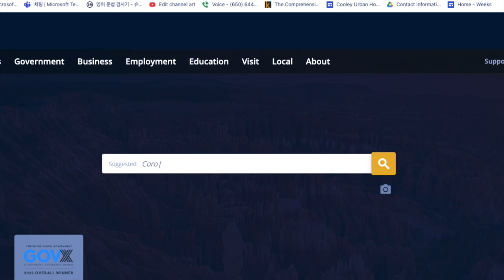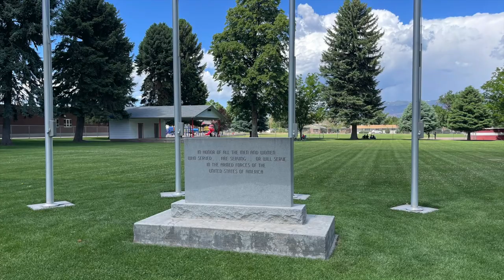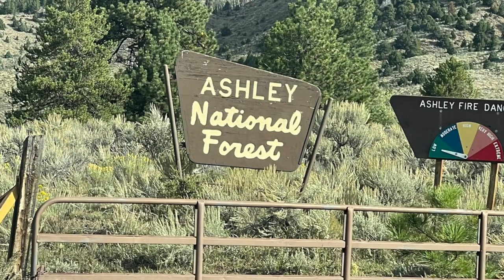169. UTAH STATE IN UNITED STATES OF AMERICA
Utah is a landlocked state in the Mountain West subregion of the Western United States. It is bordered to its east by Colorado, to its northeast by Wyoming, to its north by Idaho, to its south by Arizona, and to its west by Nevada. Utah also touches a corner of New Mexico in the southeast. Of the fifty U.S. states, Utah is the 13th-largest by area; with a population over three million, it is the 30th-most-populous and 11th-least-densely populated. Urban development is mostly concentrated in two areas: the Wasatch Front in the north-central part of the state, which is home to roughly two-thirds of the population and includes the capital city, Salt Lake City; and Washington County in the southwest, with more than 180,000 residents. Most of the western half of Utah lies in the Great Basin.
Utah has been inhabited for thousands of years by various indigenous groups such as the ancient Puebloans, Navajo and Ute. The Spanish were the first Europeans to arrive in the mid-16th century, though the region's difficult geography and harsh climate made it a peripheral part of New Spain and later Mexico. Even while it was Mexican territory, many of Utah's earliest settlers were American, particularly Mormons fleeing marginalization and persecution from the United States. Following the Mexican–American War in 1848, the region was annexed by the U.S., becoming part of the Utah Territory, which included what is now Colorado and Nevada. Disputes between the dominant Mormon community and the federal government delayed Utah's admission as a state; only after the outlawing of polygamy was it admitted in 1896 as the 45th.
People from Utah are known as Utahns. Slightly over half of all Utahns are Mormons, the vast majority of whom are members of the Church of Jesus Christ of Latter-day Saints (LDS Church), which has its world headquarters in Salt Lake City; Utah is the only state where a majority of the population belongs to a single church. The LDS Church greatly influences Utahn culture, politics, and daily life, though since the 1990s the state has become more religiously diverse as well as secular.
Utah has a highly diversified economy, with major sectors including transportation, education, information technology and research, government services, mining, multi-level marketing, and tourism. Utah has been one of the fastest growing states since 2000, with the 2020 U.S. census confirming the fastest population growth in the nation since 2010. St. George was the fastest-growing metropolitan area in the United States from 2000 to 2005. Utah ranks among the overall best states in metrics such as healthcare, governance, education, and infrastructure. It has the 14th-highest median average income and the least income inequality of any U.S. state. Over time and influenced by climate change, droughts in Utah have been increasing in frequency and severity, putting a further strain on Utah's water security and impacting the state’s economy.
The name Utah is said to derive from the name of the Ute tribe, meaning 'people of the mountains'. However, no such word actually exists in the Utes' language, and the Utes refer to themselves as Noochee. The meaning of Utes as 'the mountain people' has been attributed to the neighboring Pueblo Indians, as well as to the Apache word Yuttahih, which means 'one that is higher up' or 'those that are higher up'. In Spanish, it was pronounced Yuta; subsequently, English-speaking people may have adapted the word as Utah.
Thousands of years before the arrival of European explorers, the Ancestral Puebloans and the Fremont people lived in what is now known as Utah, some of which spoke languages of the Uto-Aztecan group. Ancestral Pueblo peoples built their homes through excavations in mountains, and the Fremont people built houses of straw before disappearing from the region around the 15th century.
Another group of Native Americans, the Navajo, settled in the region around the 18th century. In the mid-18th century, other Uto-Aztecan tribes, including the Goshute, the Paiute, the Shoshone, and the Ute people, also settled in the region. These five groups were present when the first European explorers arrived.
The southern Utah region was explored by the Spanish in 1540, led by Francisco Vázquez de Coronado, while looking for the legendary Cíbola. A group led by two Catholic priests—sometimes called the Domínguez–Escalante expedition—left Santa Fe in 1776, hoping to find a route to the coast of California. The expedition traveled as far north as Utah Lake and encountered the native residents. The Spanish made further explorations in the region but were not interested in colonizing the area because of its desert nature. In 1821, the year Mexico achieved its independence from Spain, the region became known as part of its territory of Alta California.